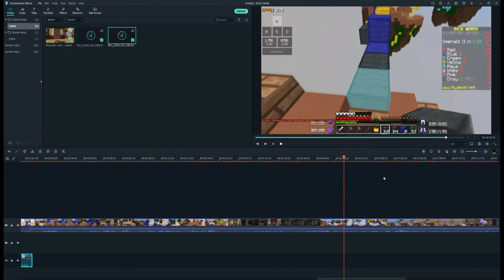Ja vs blue team {bedwars}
Dakujem!